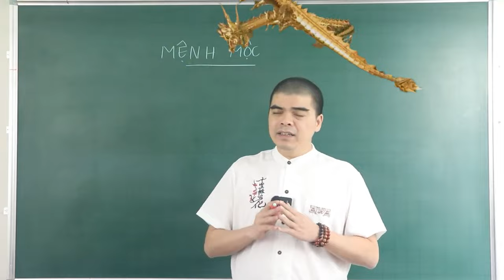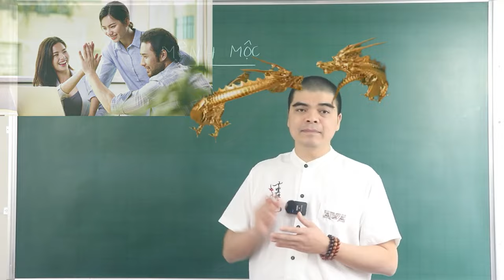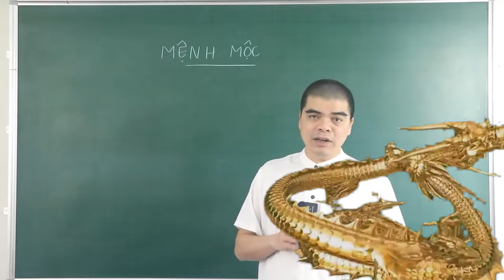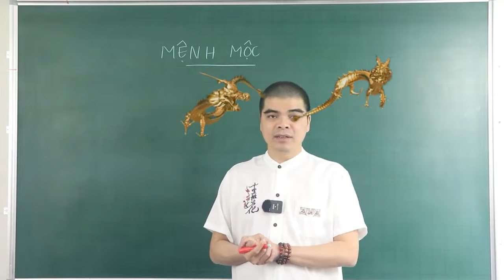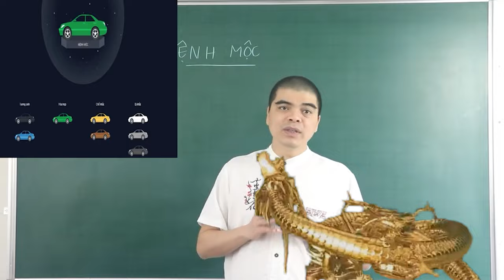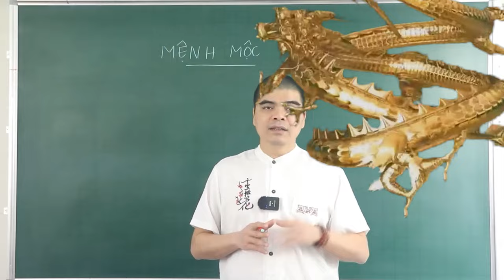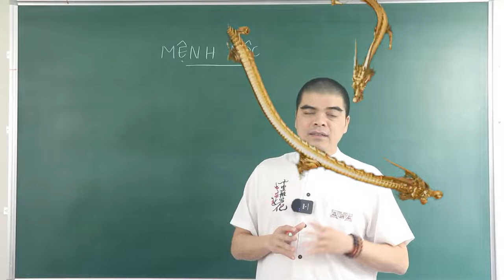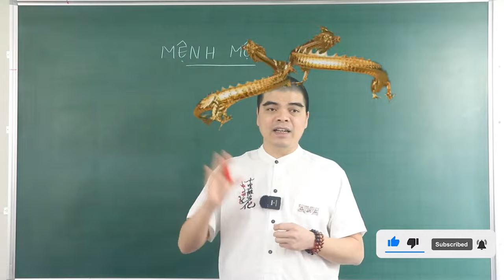NGƯỜI MỆNH MỘC NÊN LÀM LUÔN VIỆC Này, Vạn Sự Như Ý, GIÀU SANG PHÚ QUÝ Tiền Bạc Ùn Ùn Kéo Đến